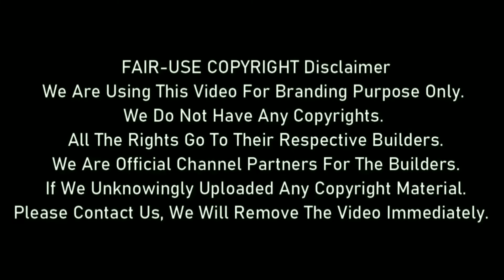Official Info Of Adarsh Garden Estate Sarjapur Road, Bangalore | Adarsh New Launch Plots Sarjapur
Adarsh Garden Estate Is An Upcoming Luxury Residential Plotted Development In The Prime Location Of Sarjapur Road, Bangalore.

Own A Piece Of Bangalore In Its Own Heart. Welcome To Adarsh Garden Estate, A Hamlet, The Premium Plotted Development From Adarsh Developers, Located Next To STRR, Sarjapur Road, In East Bangalore.

Hamlet Is A Place Where You Can Enjoy The Best Of Nature, Superior Connectivity And Excellent Infrastructure Making It The Perfect Place To Invest As Well As Build Your Dream Home, Exactly The Way You Want It.